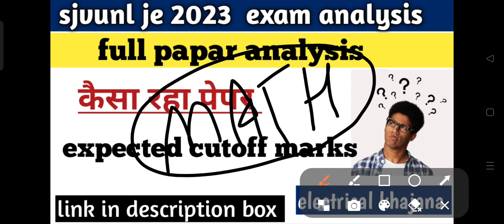sjvnl je 2023 paper analysis for electrical engineering, expected cutoff marks sjvnl je 2023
Join our telegram group for more technical vacancy

UPPCL JE/AE Upcoming Vacancy Update कब तक आ रही हैं ? UPPCL AE/JE Recruitment Update 2023

Uppcl je upcoming vacancy update

Uppcl je 2023 vacancy kab aayega

Uppcl je latest update

Uppcl je 2023 vacancy update

uppcl tg2 exam date 2023 new
update
uppcl tg2 exam pattern
uppcl tg2 exam kab hoga 2022
uppcl tg2 exam date 2022 today
news

uppcl tg2
update